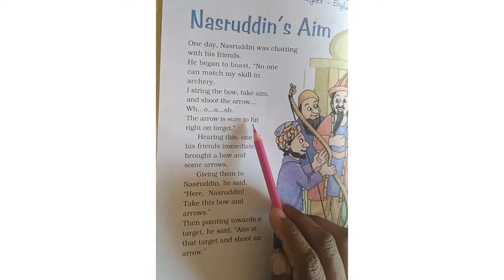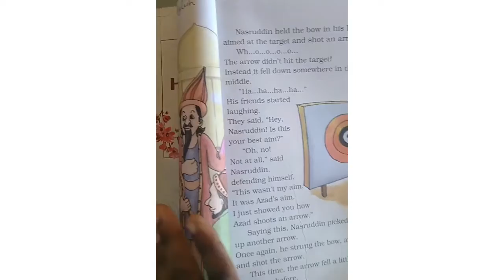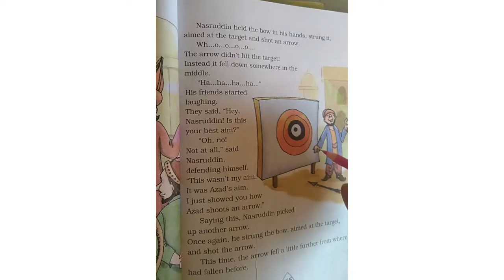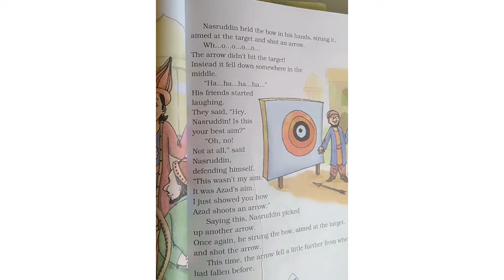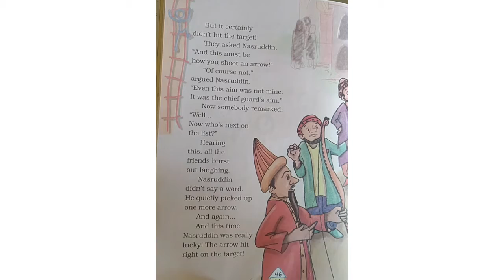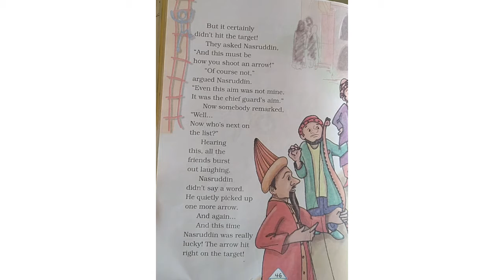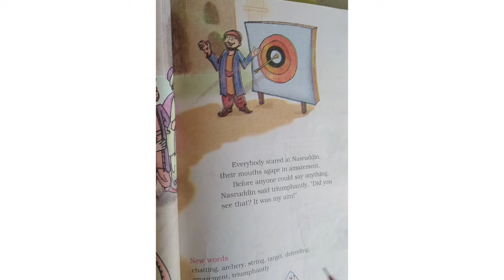Standard 4th - English | Unique education |home learning